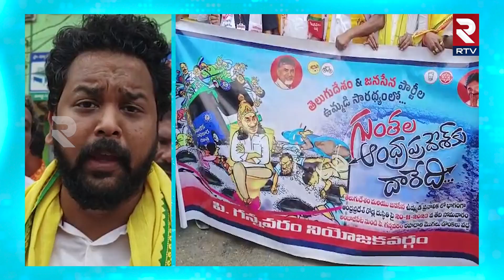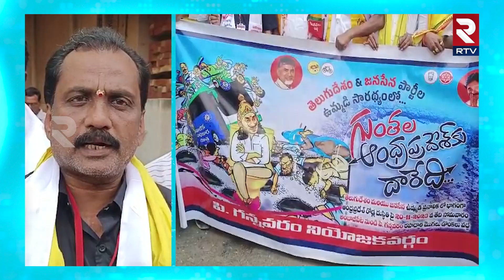జగన్ నీ టైం దగ్గర పడింది | TDP and Janasena Leaders Fires On YS Jagan | AP Road Situation| RTV